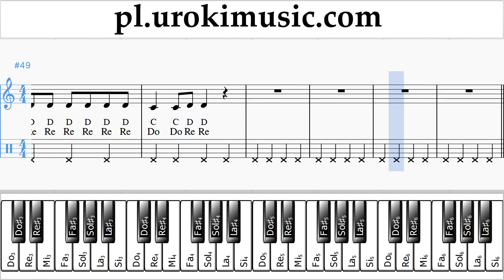Nauka Gry Na Fortepianie (prawa ręka) Nicky Jam ft. Will Smith - Live It Up Nuty Poradnik um-ih463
Nauka Gry Na Fortepianie Nicky Jam ft. Will Smith - Live It Up Nuty Poradnik um-ih463 Proszę pisać w komentarzach, jak uczynić lekcje bardziej przydatne dla Ciebie?